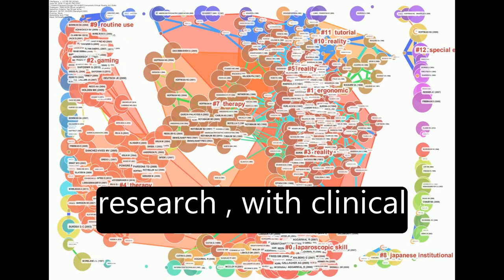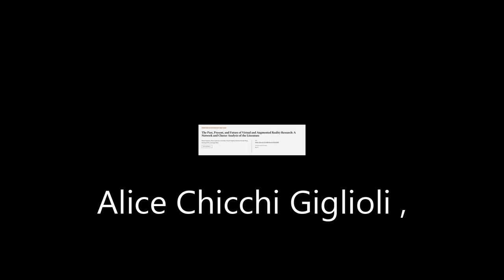The Past, Present, and Future of Virtual and Augmented Reality Research: A Network an... | RTCL.TV